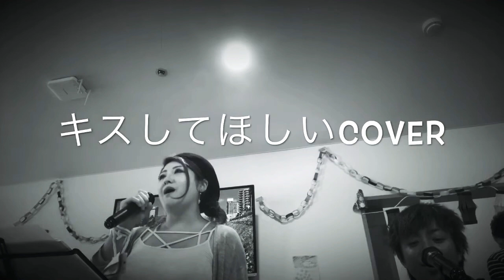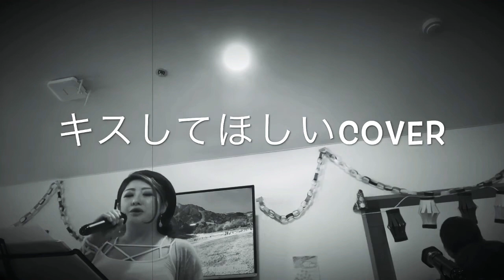[THE BLUE FU-FU]キスしてほしいcover/納涼祭in日生ケアヴィレッジ20170923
[THE BLUE FU-FU]
キスしてほしいcover
納涼祭
in日生ケアヴィレッジ
20170923